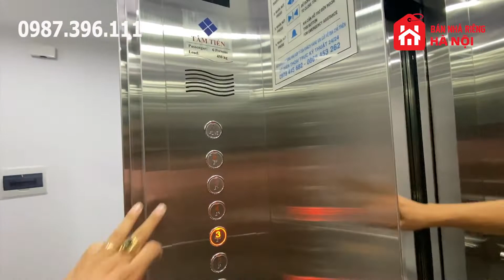Bán Nhà Hà Nội 78m2 Có Gara Ô Tô Thang Máy Gần Mặt Phố Giáp Bát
Nếu anh chị đang tìm mua nhà Hà Nội diện tích rộng nhiều phòng ngủ ô tô con vào nhà và gần mặt phố thì đây là lựa chọn hiếm có dành cho anh chị. Bởi căn nhà em Phương giới thiệu tới anh chị hôm nay nằm trên phố Giáp Bát quận Hoàng Mai đáp ứng đầy đủ các tiêu chí đó. ( Giáp Bát là con phố nối liền giữa đường Kim Đồng với đường Giải Phóng rất gần với bến xe Giáp Bát)
Nội dung chính của video bán nhà Hà Nội có thang máy, gara ô tô phố Giáp Bát quận Hoàng Mai:
00:00 Chào mừng anh chị đến với kênh Bán Nhà Riêng Hà Nội
00:02 Các thế mạnh của căn nhà 78m2 phố Giáp Bát
00:34 Video chi tiết về căn nhà Hà Nội có gara ô tô thang máy này
06:08 Gọi ngay cho em Phương để sở hữu căn nhà riêng như ý nhé.

Mời anh chị xem thêm các căn nhà khác cùng khu vực hoặc cùng phân khúc nhé:
Bán Nhà Kim Đồng Quận Hoàng Mai Hà Nội Kinh Doanh Tốt Ô Tô 7 Chỗ Vào Nhà
Bán Nhà Hà Nội Ô Tô 7 Chỗ Vào Nhà Phố Kim Đồng Gần Bến Xe Giáp Bát:
Bán Nhà Mặt Phố Hà Nội Kinh Doanh Mọi Thứ Phố Lương Khánh Thiện Quận Hoàng Mai

Ngoài các căn nhà này em Phương còn rất nhiều các căn nhà khác thuộc nhiều phân khúc khác nhau, chỉ cần gõ từ khóa “Bán Nhà Riêng Hà Nội” trên Youtube là anh chị đã tìm thấy kênh Bán Nhà Riêng Hà Nội ngay phía trên đầu tiên của kết quả tìm kiếm.
Bấm vào kênh là anh chị đã có cả thế giới toàn là nhà riêng Hà Nội, nhà đất Hà Nội, nhà chính chủ ở Hà Nội, đang được chào bán mới nhất 2022 và được cập nhật liên tục hàng ngày
Tại đây em Phương đã phân loại và sắp xếp theo các tiêu chí: bán nhà Hà Nội có thang máy, bán nhà hà nội có gara, bán nhà mặt phố Hà Nội, bán nhà Hà Nội kinh doanh tốt...nhằm giúp anh chị lựa chọn được nhanh nhất căn nhà đúng tiêu chí của mình.
🏠 Bán Nhà Hà Nội cập nhật mới nhất 2022 tại đây
🏠 Đăng ký để xem MIỄN PHÍ review các căn nhà Hà Nội mới nhất
Vào nhóm Mua Bán Nhà Đất Hà Nội để xem nhiều nhà hơn

Bán Nhà Hà Nội 2022 (cập nhật liên tục hàng ngày)

LỢI ÍCH KHI MUA NHÀ HÀ NỘI VỚI EM PHƯƠNG:
1. Nhận được mọi thông tin, hình ảnh, video, pháp lý, sổ đỏ...đều trung thực và đúng tiêu chí của anh chị nhằm rút ngắn thời gian tìm kiếm cũng như đi xem nhà, tránh mất thời gian công sức của đôi bên. Tuyệt đối không "treo đầu dê bán thịt chó" hình ảnh và video như thế nào thì đến nơi đúng là như vậy.
2. Tuyệt đối không nâng khống giá trị căn nhà nhằm trục lợi bất chính.
3. Không cần mọi giấy tờ tùy thân khi đi xem nhà như nhiều công ty bất động sản khác (chứng minh thư, bằng lái xe, hộ chiếu, ký hợp đồng trước khi đi xem...đây đều là những thông tin cá nhân cực kỳ trọng cần bảo mật để tránh mọi rắc rối và rủi ro không mong muốn có thể gặp phải nếu cho đi một cách tùy tiện như vậy)
4. Anh chị không phải trả bất kỳ một khoản chi phí nào khi đi xem và mua nhà (kể cả việc đưa đón đi xem cũng miễn phí)
5. Nhiệt tình, chu đáo, tin cậy, chuyên nghiệp và rất có tâm
6. Giúp anh chị sở hữu được căn nhà riêng như ý hoàn toàn miễn phí và nhanh nhất!
✅ Diện tích: 78 m2 x 6 tầng với 8 phòng ngủ
✅Hướng:
(Giá đã bao thuế phí sang tên và còn giảm khi đàm phán trực tiếp với chủ nhà)
 Gọi ngay em Phương 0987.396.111 để biết giá cập nhật mới nhất nhé
✅ Hỗ trợ mua nhà trả góp lên tới 80%
⚠️⚠️ Cam kết hình ảnh, video trung thực⚠️⚠️
✅ Em Phương luôn bán nhà chính chủ có sổ đỏ và giấy phép xây dựng đầy đủ.
🏠 🏠 Anh chị đăng ký để xem MIỄN PHÍ video các căn nhà mới nhất
Đặc biệt anh chị nên tham gia group Facebook:
BÍ MẬT về các căn nhà riêng Hà Nội mà không phải môi giới nào cũng cho anh chị biết: